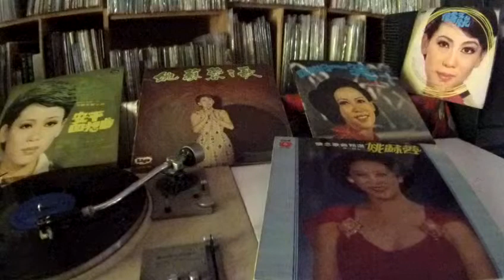姚蘇蓉 Yao Su Rong -- b5 春寒